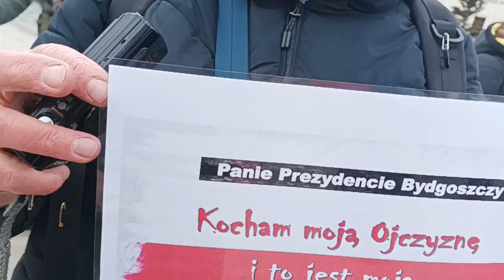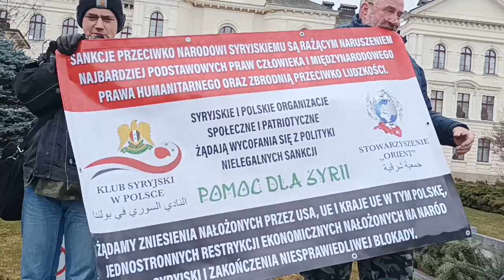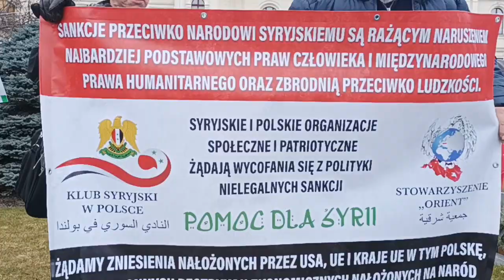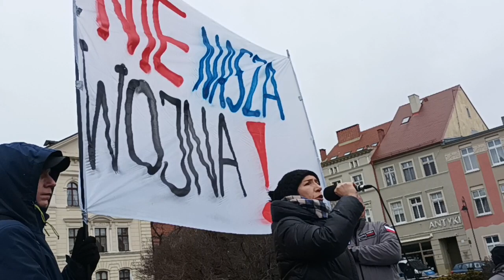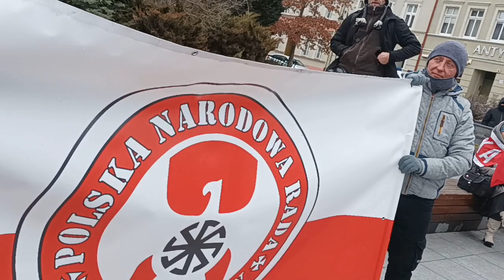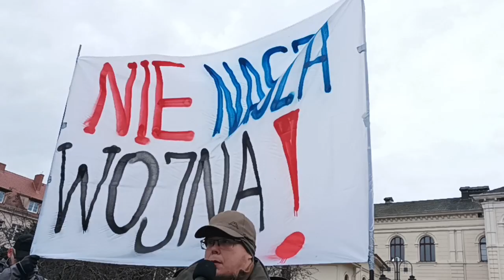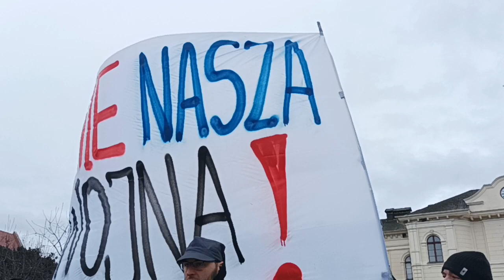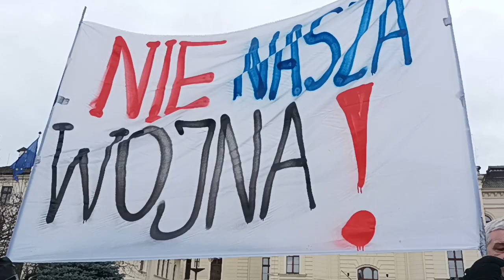11 marca 2023 r. - Polska -Syria wspólna sprawa - Wiec "Polak w Polsce Gospodarzem" II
Akcent Syryjski we wspólnej walce o Nasz Ludzki Świat
Dziękuję Organizatorom wiecu , Dziękuję Wszystkim Uczestnikom i Tym którzy wsparli akcji pomocy dla poszkodowanych w Syrii w wyniku trzęsienia ziemi i każdemu któremu jest bliska sprawa syryjska
Podobno obraziliśmy "Ukrów" w swoich przemówieniach na Kolejnym spotkaniu Kamrackim w Bydgoszczy ?? ale zanim to zrobiliśmy - na oficjalnie zgłoszonym wiecu - został odwołany "najpierw" Nasz Marsz a następnie "sam wiec". -
Tu jest POLSKA a nie Polin
To nie jest nasza wojna